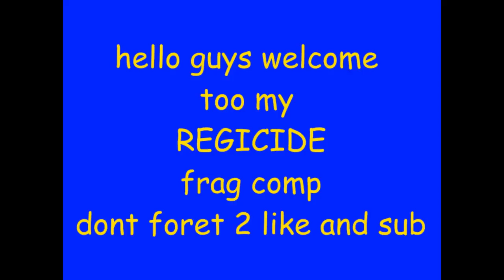REGICIDE: The Pink Slayer trailer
REGICIDE: The Pink Slayer is a fast paced bullet hell/beat em up about a pink character punching and stabbing demons and various other undead.
Its been in development for like a month probably but i hope it was worth it